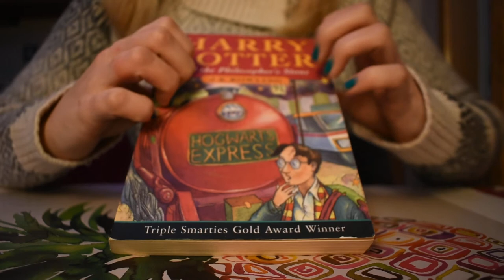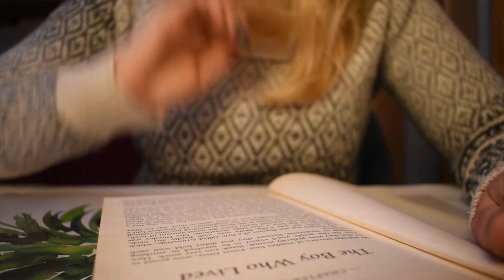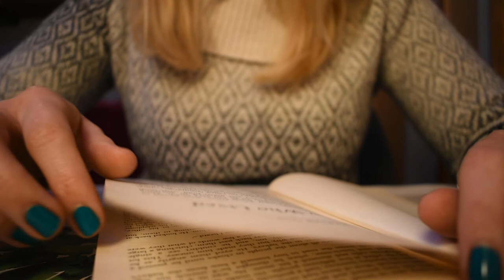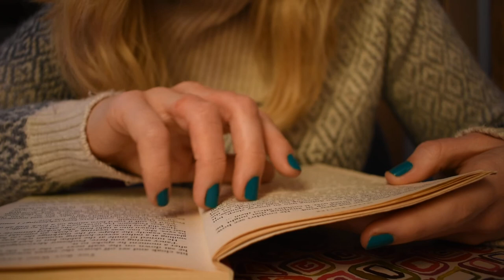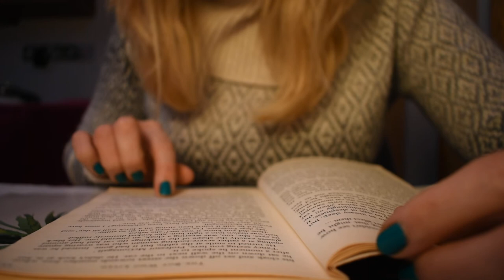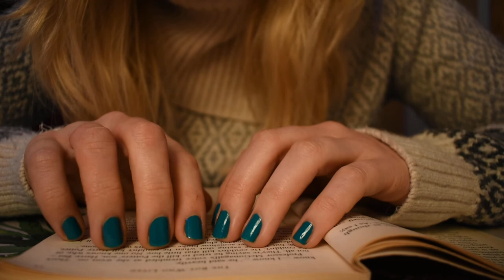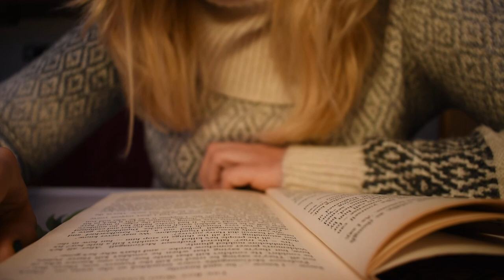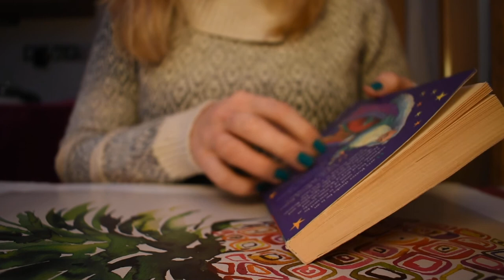ASMR Reading you a Bedtime Story - Harry Potter and the Philosophers Stone PART 1, Soft Spoken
For fellow Harry Potter fans, or anyone looking to doze off to sleep, I hope you enjoy my softly spoken Harry Potter reading :)

Sleep tight